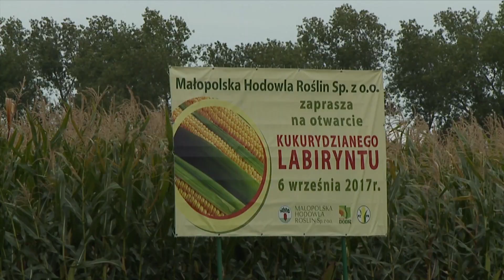Labirynt w polu kukurydzy pod Wrocławiem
W Kobierzycach pod Wrocławiem pojawiło się w polu kukurydzy 14 kręgów. Ich autorem nie jest jednak pozaziemska cywilizacja, a ludzie, konkretnie ci z Małopolskiej Hodowli Roślin. Na powierzchni półtora kilometra kwadratowego kręgi utworzyły labirynt. Dla zwiedzających będzie on udostępniony od środy, zupełnie za darmo, i to przez całą dobę. Tak było także w 2006, 2014 i 2015 roku. Rafał Stefaniak.